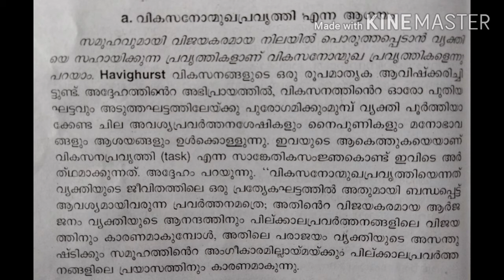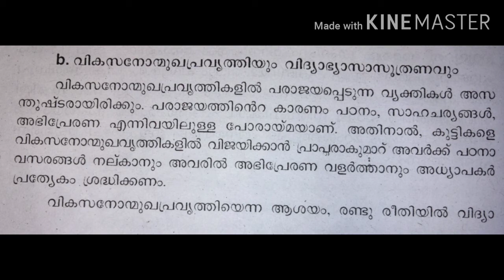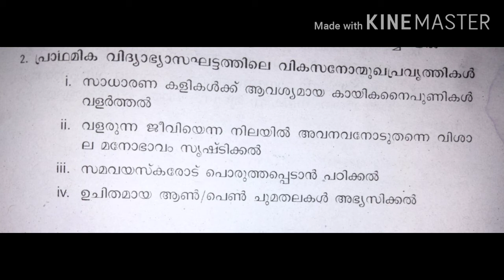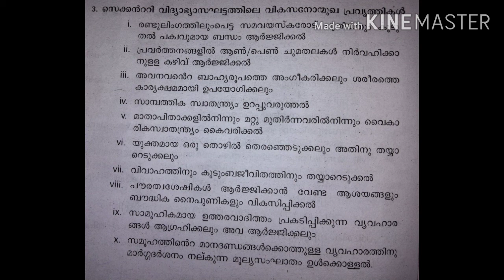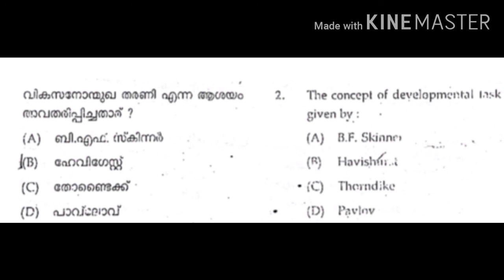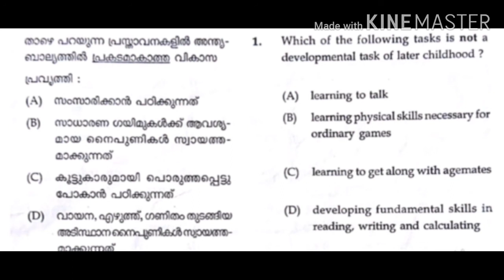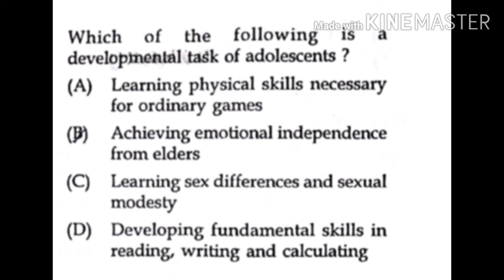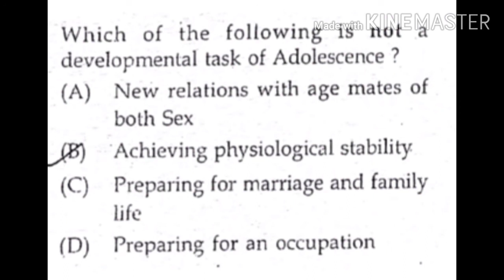Psychology class for K tet.Havighurst-Development task. November 25, 2020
psychology class#HavighurstDevelopmebtTask